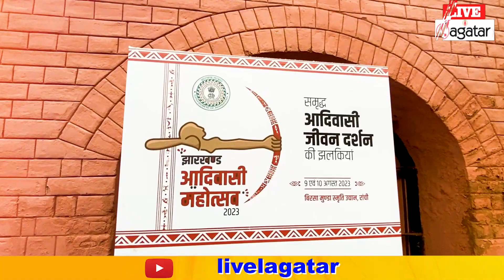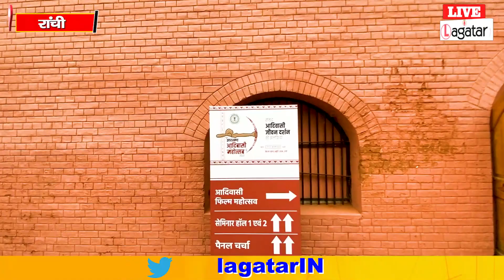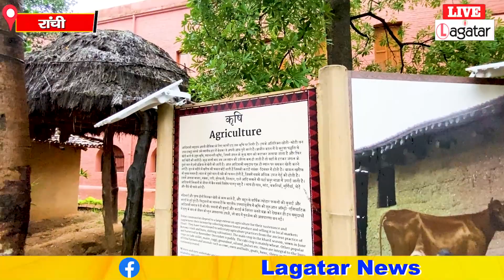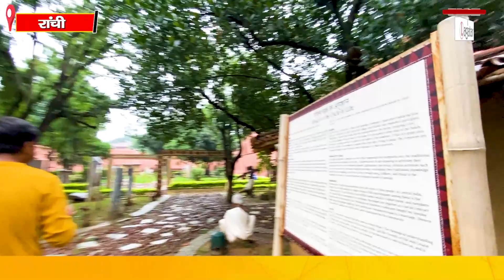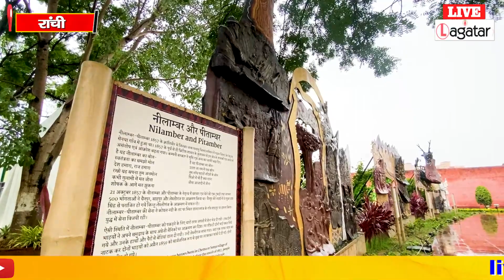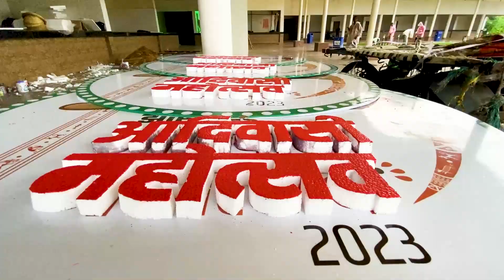झारखंड आदिवासी महोत्सव के बारे में सब कुछ जानना है तो देखिए यह वीडियो || Live Lagatar